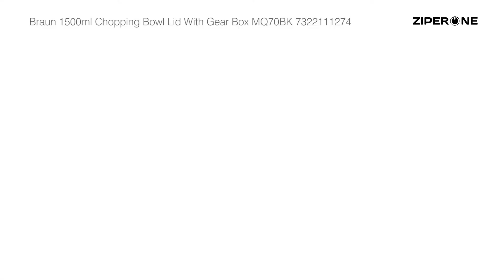Braun 1500ml Chopping Bowl Lid With Gear Box MQ70BK 7322111274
Braun Chopping Bowl Lid With Gear Box MQ70BK 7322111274. Genuine Braun lid.
Compatible with 1500 ml bowl.